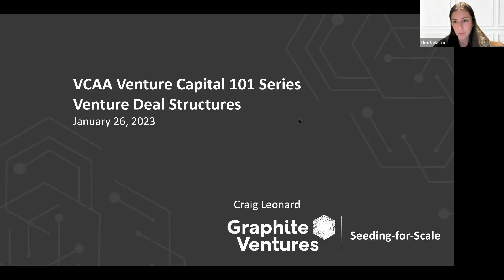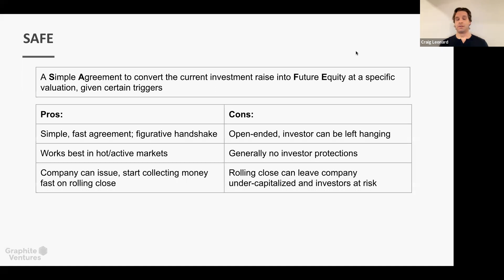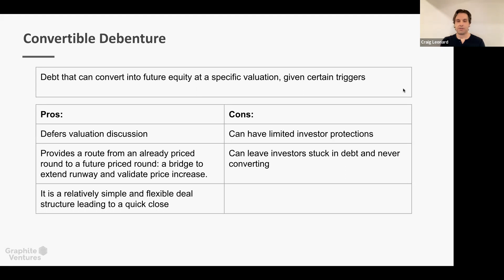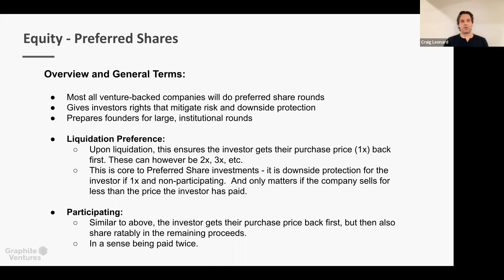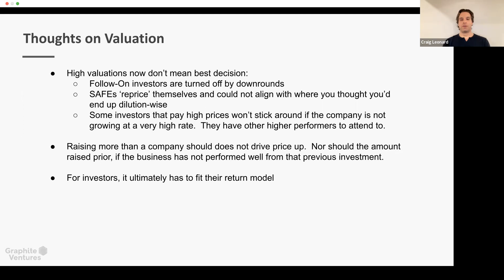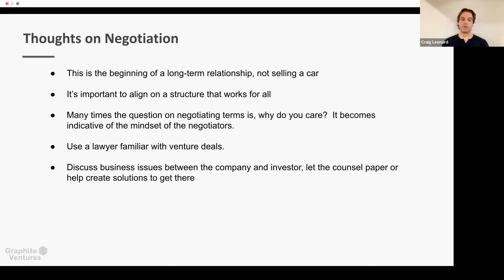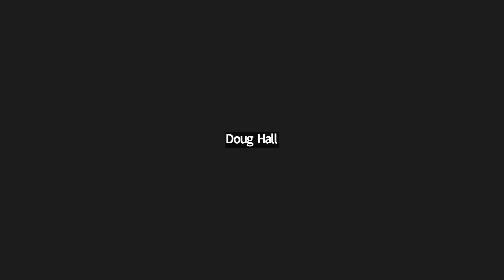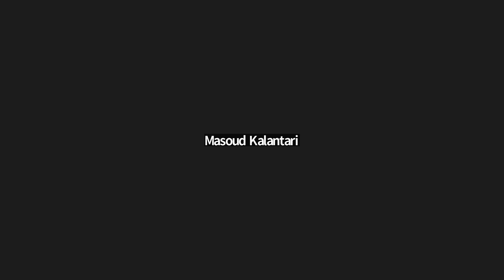Venture Deal Structures by Craig Leonard, Graphite Ventures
Join Graphite Ventures' Craig Leonard as he shares insights into How to Structure Venture Deals. Craig explores how to build the best deal for your startup including kinds of instruments, deal terms, and negotiation points.